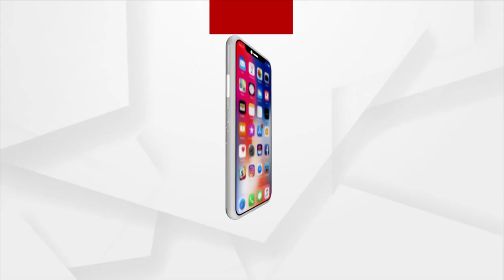Adharapana Ritual Held On Lord Jagannath's Chariot